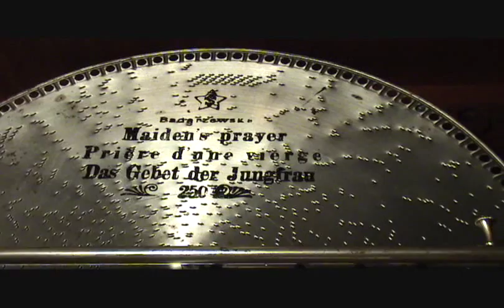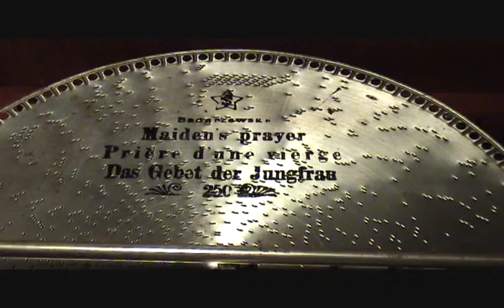"MAIDEN'S PRAYER" Played On 1905 MIRA 18 1/2 Inch Concert Grand Console Music Box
Here is a sweet rendition of the old classic "Maiden's Prayer" as played on one of our 18 1/2 inch Mira Grand Concert console music boxes.  Composed in 1856 by 22 year old Polish composer Tekla Baranowska the song features a beautiful, sentimental melody.  While it is typically played on piano I find that the music box rendition as arranged for the Mira is simply delightful.  Thanks for stopping in for a visit and I hope that you enjoy watching and listening to this as much as I always have.